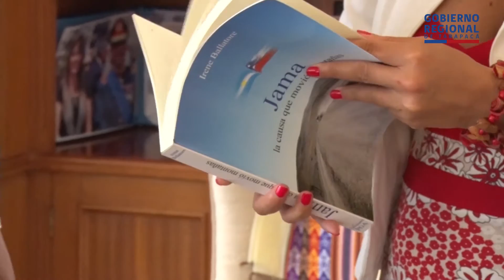ntendenta se reunió con Intendente de El Carmen, Jujuy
Para invitar a la Intendenta de Tarapacá, Claudia Rojas, a conocer el territorio de El Carmen, en la provincia argentina de Jujuy; el Intendente de esa localidad, Adrián Mendieta, se reunió con la primera autoridad regional, con quien además conversó sobre la masiva llegada a la región chilena de turistas del país vecino y de los convenios de colaboración que suscribirá con las comunas de Iquique y Pozo Almonte.